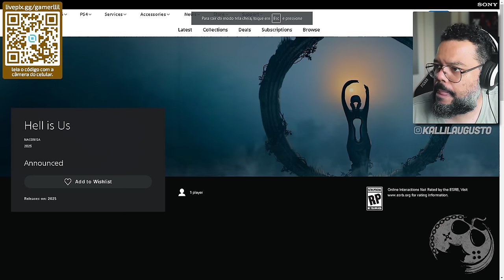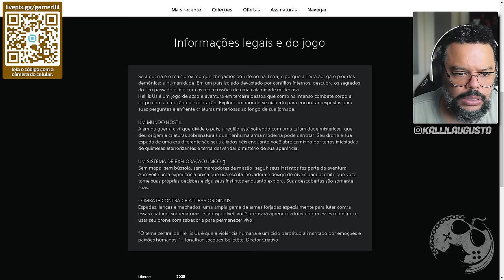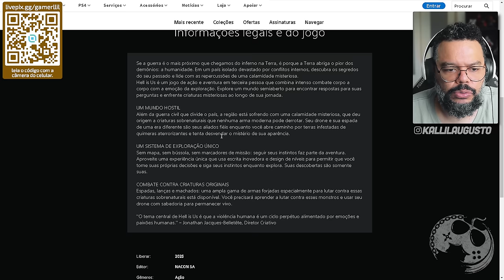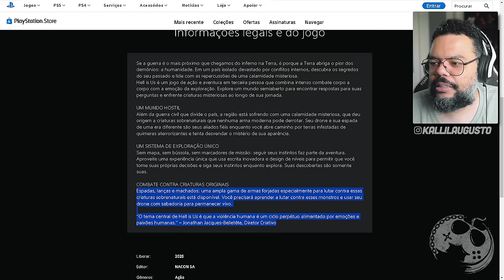15 MINUTOS DE GAMEPLAY EM HELL IS US!!! VAI SE AVENTURAR NESTE AQUI?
No vídeo de hoje vamos reagir a mais um gameplay e dessa vez, 15 minutos do novo jogo HELL IS US!

Sobre Hell Is Us

Se a guerra é o mais próximo que chegamos do inferno na Terra, é porque a Terra abriga o pior dos demônios: a humanidade. Em um país isolado devastado por conflitos internos, descubra os segredos do seu passado e lide com as repercussões de uma calamidade misteriosa.
Hell is Us é um jogo de ação e aventura em terceira pessoa que combina intenso combate corpo a corpo com a emoção da exploração. Explore um mundo semiaberto para encontrar respostas para suas perguntas e enfrente criaturas misteriosas ao longo de sua jornada.
Além da guerra civil que divide o país, a região está sofrendo com uma calamidade misteriosa, que deu origem a criaturas sobrenaturais que nenhuma arma moderna pode derrotar. Seu drone e sua espada de uma era diferente são seus aliados fiéis enquanto você abre caminho por terras infestadas de quimeras aterrorizantes e tenta desvendar o mistério de sua aparência.
Sem mapa, sem bússola, sem marcadores de missão: seguir seus instintos faz parte da aventura. Aproveite uma experiência única que usa escrita inovadora e design de níveis para permitir que você tome suas próprias decisões e siga seus instintos enquanto explora. Suas descobertas são somente suas.

Me Contate

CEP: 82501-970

Kallil Augusto

Hashtags